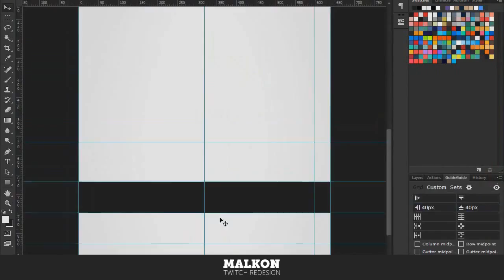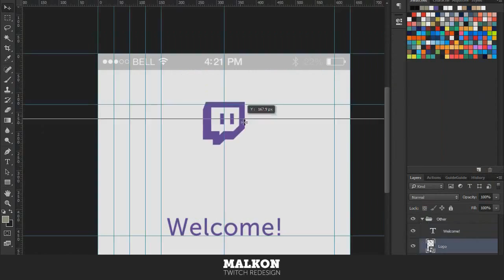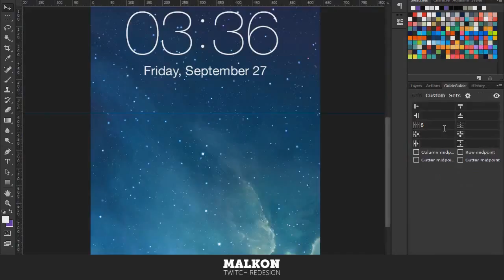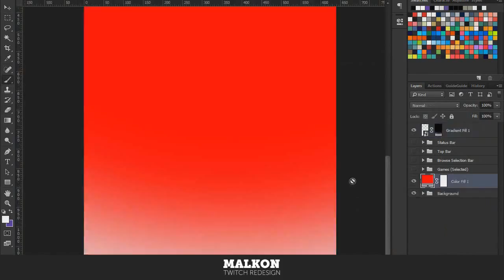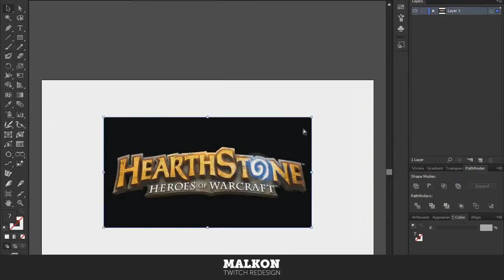Designer Spotlight (ft. Malkon Designs)